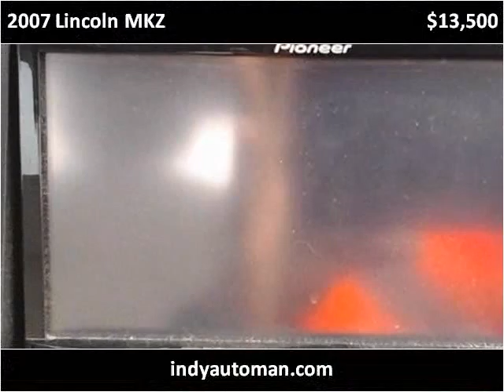2007 Lincoln MKZ Used Cars Indianapolis IN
This 2007 Lincoln MKZ is available from Indy Auto Man.